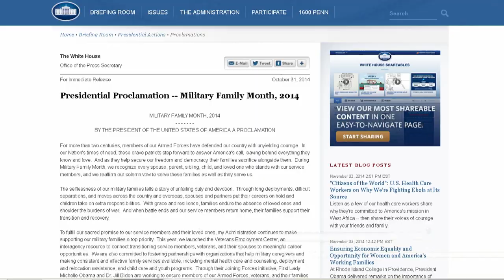November is Month of the Military Family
President Barack Obama designated November the month of the military family.